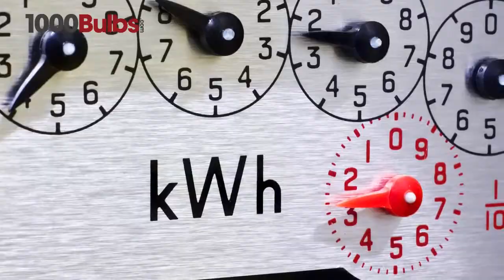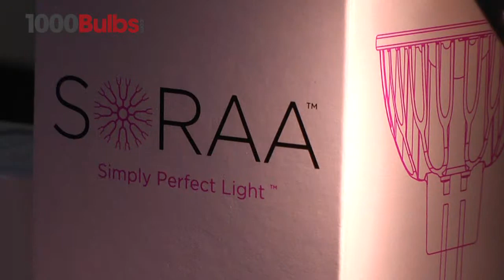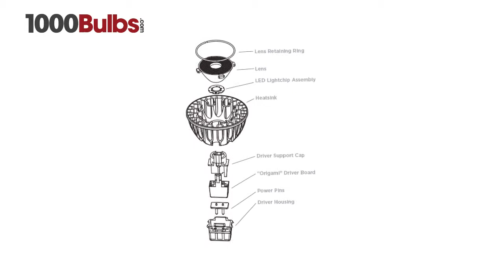Soraa Premium 2 00265 11.5-Watt LED MR16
This Soraa Premium 2 00265 takes everyday lighting to the next level of brilliance and efficiency!